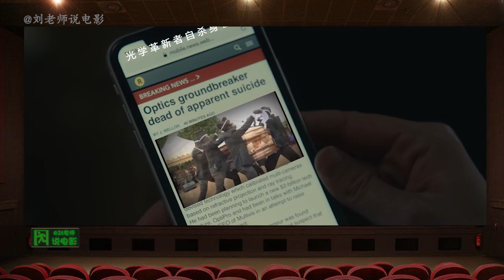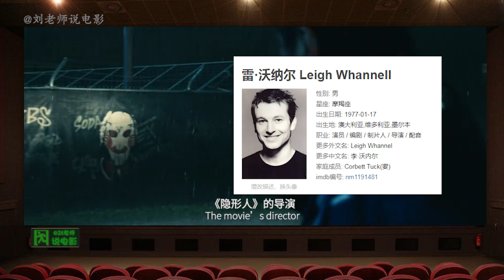丈夫发明隐形衣，媳妇被折磨？爆笑解说《隐形人》告诉你惹怒女人的下场有多惨！| 刘老师说电影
这个故事告诉我们，千万不要惹女人生气！